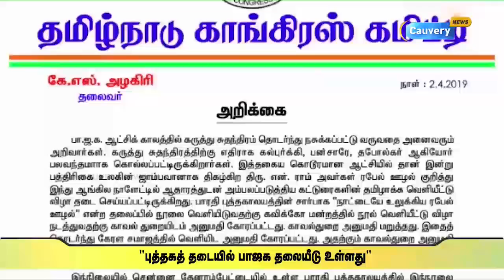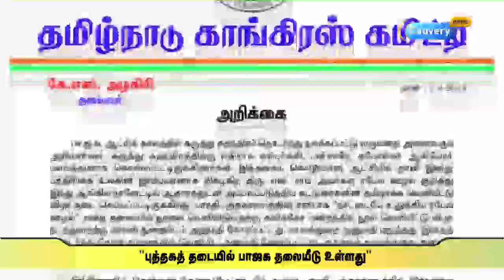ரபேல் புத்தகங்களுக்கு தேர்தல் ஆணையம் தடை விதிக்கவில்லை | தமிழக தலைமைத் தேர்தல் அதிகாரி